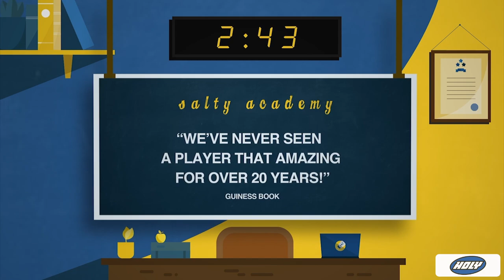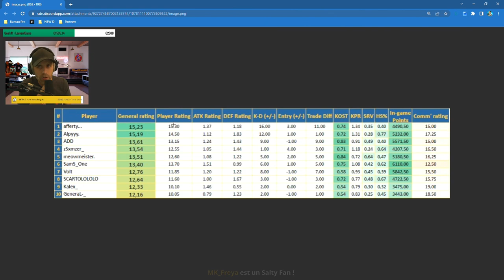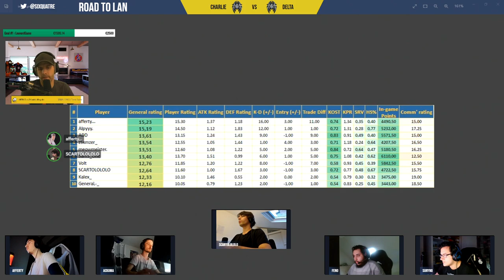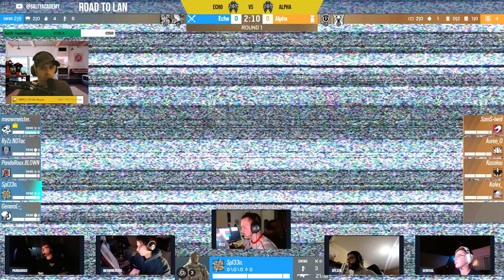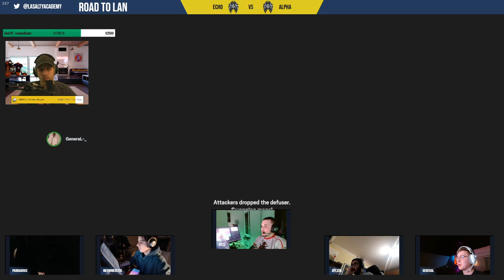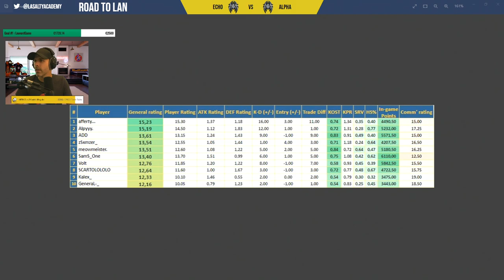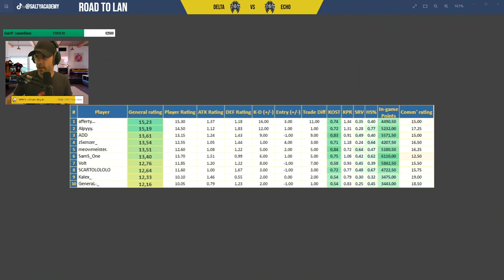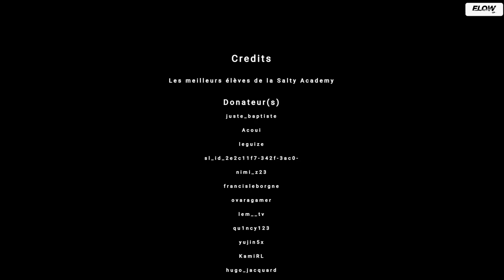VOD 🎓 YunktisRoyale - 5 Champions OUT ! 25 en VIE (Journée n°2)